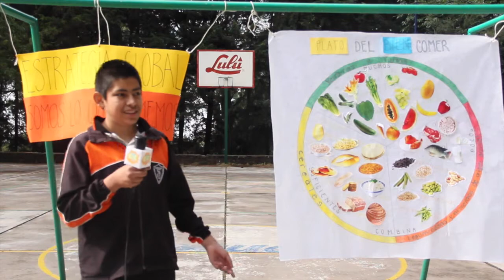Video "Mi Graduación" Telesecundaria ETC 3oA (1ra Parte)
El área de Comunicación del Programa de Escuelas de Tiempo Completo del Estado de Morelos produjo con motivo del "Fin de Cursos" de este ciclo escolar (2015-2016) un video para celebrar las clausuras en donde se seleccionó una Escuela de Tiempo Completo de cada nivel educativo: Preescolar, Primaria y Telesecundaria donde los alumnos platican algunas anécdotas y experiencias que tuvieron en esta etapa escolar.

Telesecundaria "Tlacaelel"
3oA